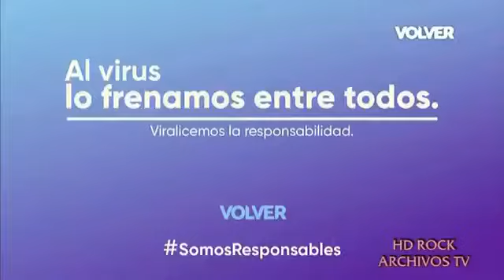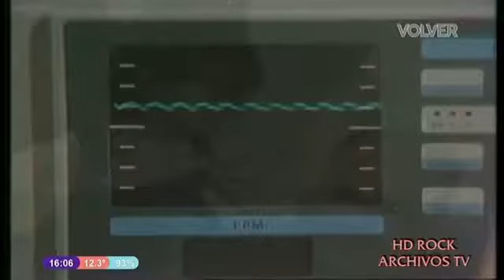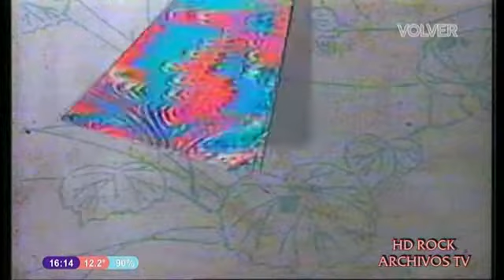Son de Diez | Capítulo 34 | 1° Temporada.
Una familia como la tuya y la mia envuelta en situaciones de la vida cotidiana demuestran dia a dia que todo puede ser resuelto si hay voluntad, amor y unión porque ellos... ¡Son de Diez!